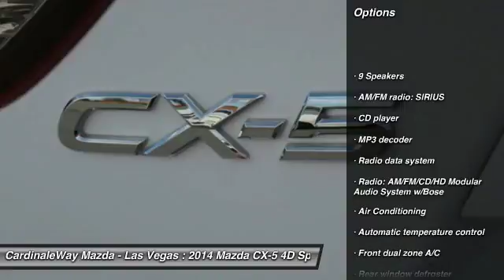2014 Mazda CX-5 Las Vegas NV MH608B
2014 Mazda CX-5 Grand Touring

6950 West Sahara Ave.

Yeah baby! Yes! Yes! Yes!   Put down the mouse because this 2014 Mazda CX-5 is the SUV you ve been hunting for.